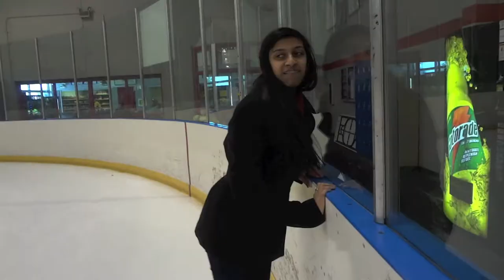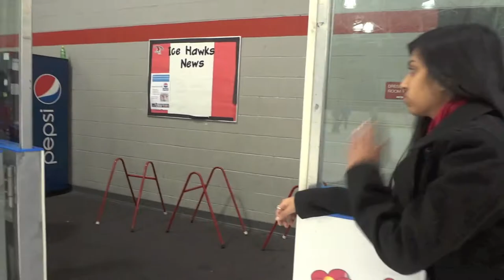12 27 2012